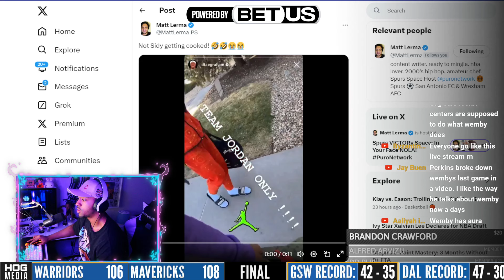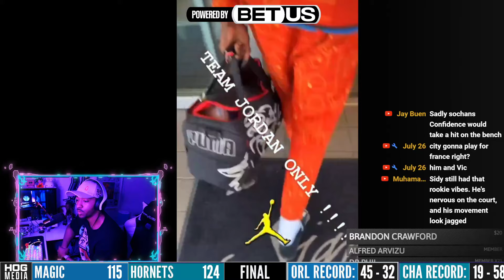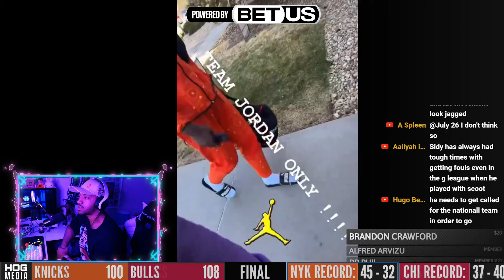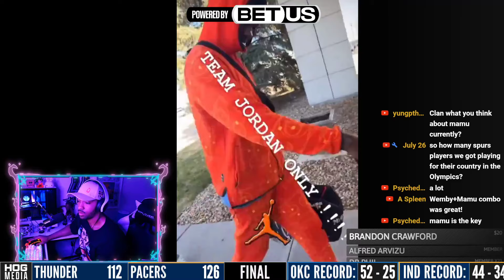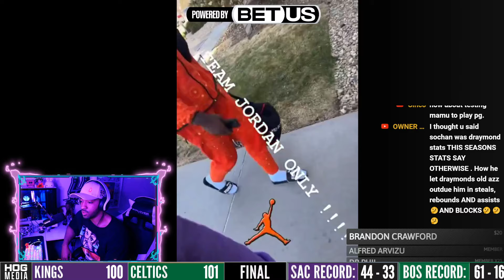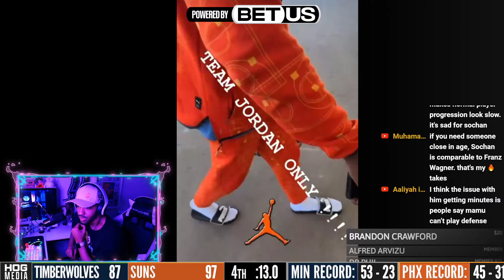Sidy Cissoko Got Roasted (AND I LOVE IT)